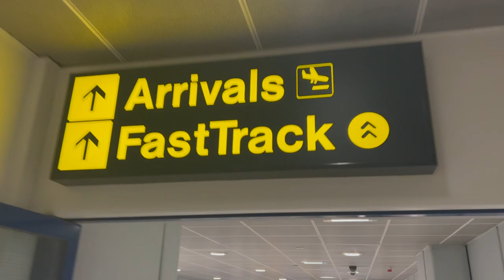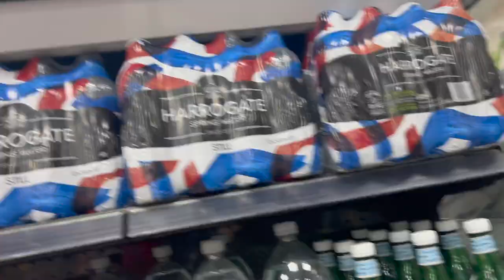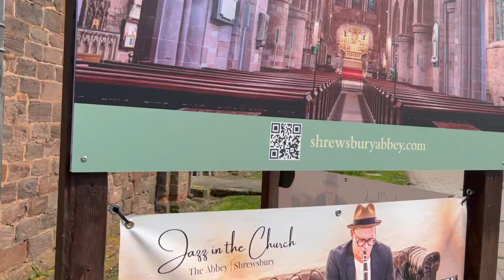JACK HIRED AN ABBEY | SHREWSBURY | Get on the Bus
A quick trip over to the Uk for Adrian to once again join his sobriety brother, Strävan business partner and drummer Jack to perform in the amazing Shrewsbury Abbey. Jack started “Jazz in the Church” nearly 4 years ago and tonight is his biggest show to date! All the usual flight delays and stresses of life on the road and a chance to reminisce with Jack about their time in the pandemic when everything was online. GET ON THE BUS for 2 days the with Adrian…..

Opening Animation: Will Sach